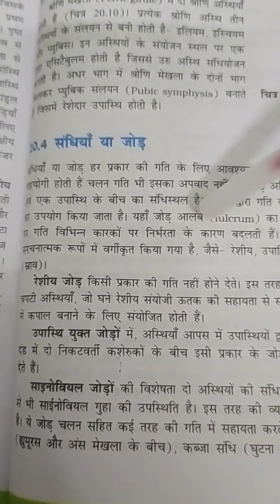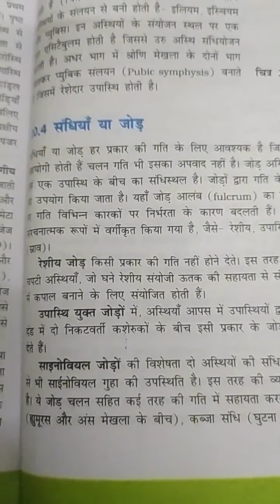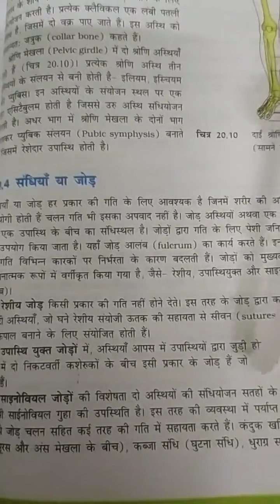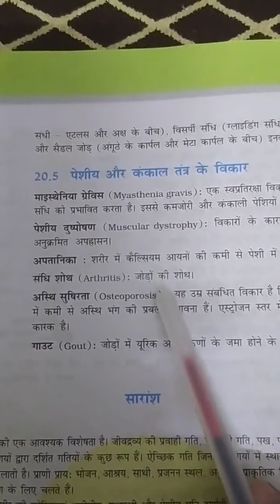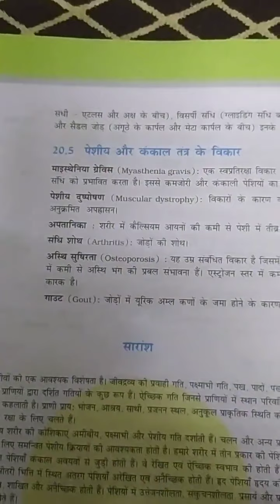Skeletal joint, 11th biology NCERT in Hindi chapter 21th